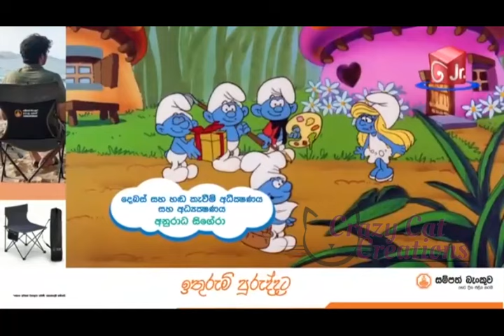Nil kurumitto නිල් කුරුමිට්ටෝ 34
නිල් කුරුමිට්ටෝ
the smurfs
Nil Kurumitto
කාටුන්
සිංහල කාටුන්